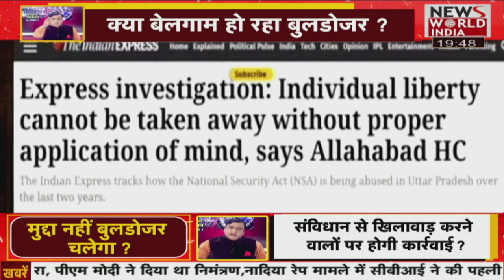बुलडोजर के शोरगुल में गुम हुए अहम मुद्दे ? बुलडोजर ने बदल दिए देश के मुद्दे ?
bulldozer jahangirpuri bulldozer#baba
कितना अच्छा होता बुलडोजर सबसे पहले सत्ता पक्ष के यहां चलता जिन्होनें नीयमों को तोड़कर घर बनाएं हैं, मीडिया भी नहीं देखेगा कि विधायकों और पार्षदों ने नीयम संगत घर बनाएं है या फिर नहीं .. क्या वाकाई में बुलडोजर अगर नीयम संगत था तो फिर सबसे पहले आपको नहीं लगता कि सवाल ये कि सबकुछ नीयम के हिसाब से हो रहा है या फिर ये नीयम सिर्फ विरोधी दल और गरीबों पर ही लागू किए जा रहे हैं याद किजिए 9 सितंबर 2020 को कंगना के छजा गिरा तो कोहराम मच गया था मगर आज गरीब का आशियाना गिर रहा है देश की मीडिया तालिया बजा रही है ..गलत पर पर्दा डालने केलिए पूरा नेटवर्क बन गया है जिसमें मीडिया से लेकर स्कूल कॉलेज के पूराने छात्र और वट्स अप यूर्निवर्सीटी से पड़े लिखे विदवाद भी इसमें शामिल हैं ..क्या आपको वाकाई न्याय लगता है कि जब सुप्रीम कोर्ट के आदेश आने के बाद भी लोगों के घरों पर बुलडोजर चल रहा था आपको लगाता है कि अमीर के घरों में भी ऐसा होता कि आदेश के बाद भी बुलडोजर चलता रहता